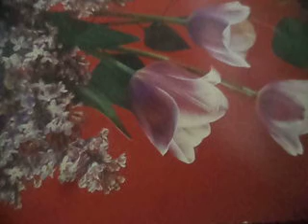Женские глаза(Трепетные, чуткие и, порой, ранимые, но всегда любимые, любимые, любимые(ФК(наброски)